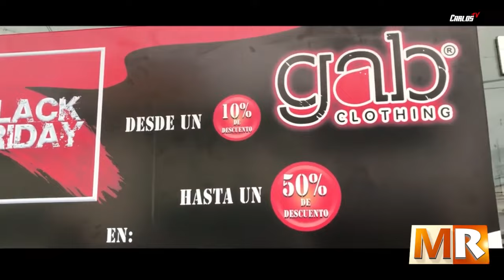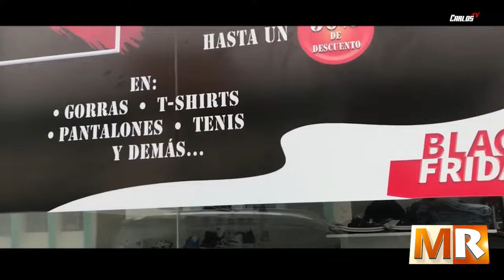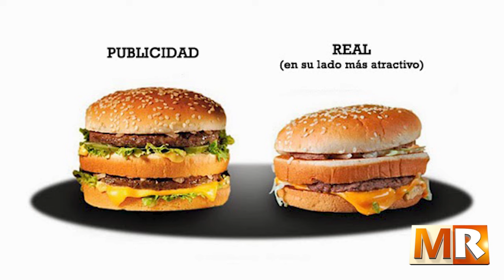Cuidado con la publicidad engañosa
Marco de Referencia, 27 enero 2023,